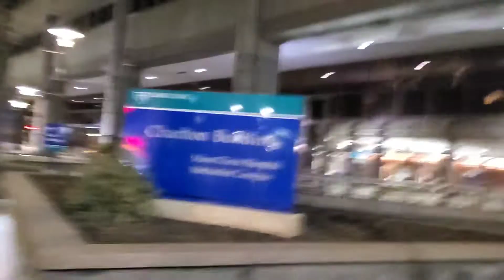Tub Leej tau raum part 2 mus txog nws lawm